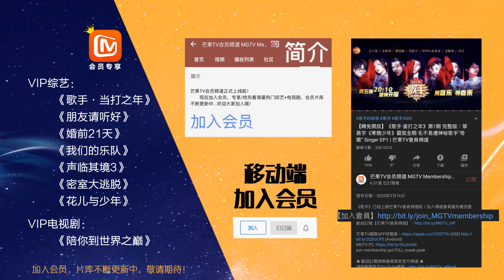03期超长预告：乐队初舞台燃炸来袭抢先试听！谢霆锋调侃萧敬腾在线搞事《我们的乐队》Me To Us【芒果TV音乐频道HD】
《我们的乐队》由谢霆锋萧敬腾王俊凯共同打造素人乐队成长计划。最终登上世界的音乐舞台。每周四10:30PM(CST)芒果TV国际APP直播上线： (IOS) (Android)

《我们的乐队》是一档大型音乐竞演真人秀，由谢霆锋邀请两位好友共同打造素人乐队成长计划、集结华语乐坛优秀选手互相匹配魔盒，经历残酷公演选出认可度最高的乐队，最终登上世界的音乐舞台。